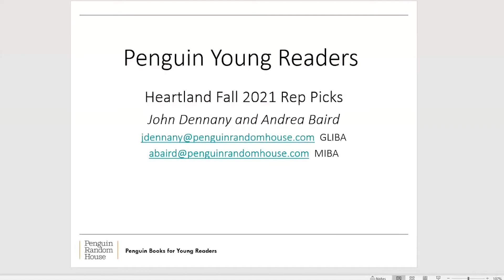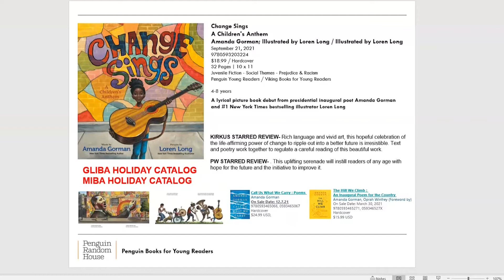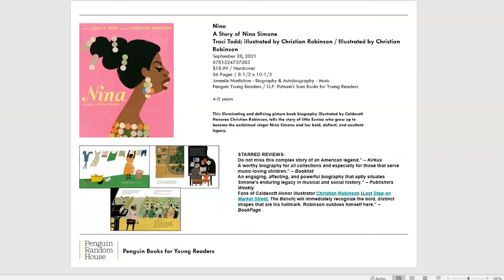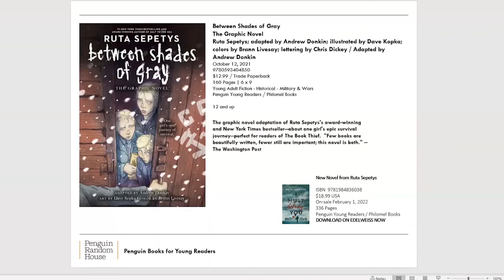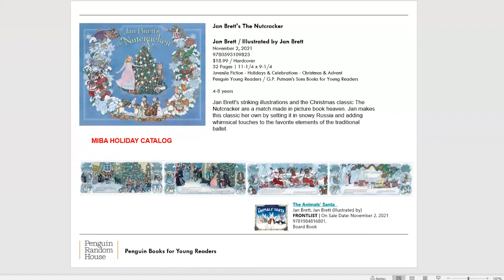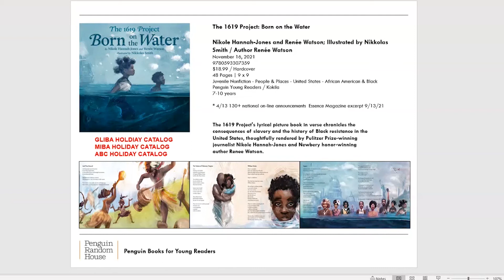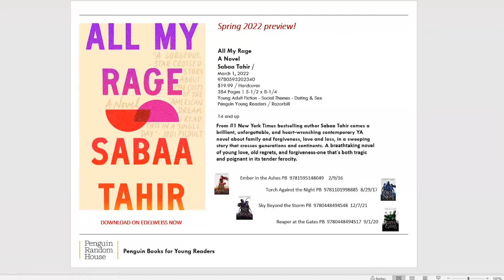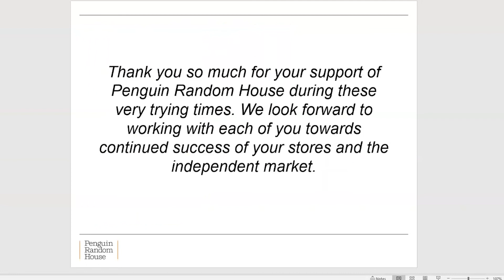Penguin Young Readers 2021 Heartland Rep Picks Presented by John Dennany and Andrea Baird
Penguin Young Readers presents their title list.